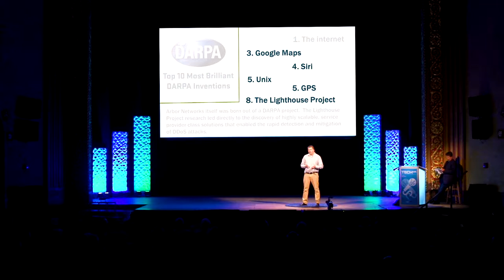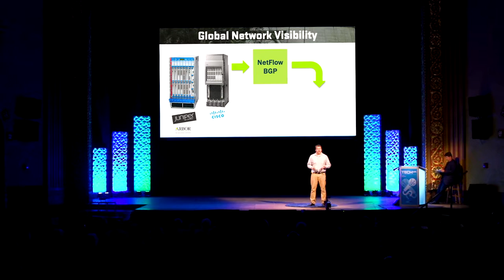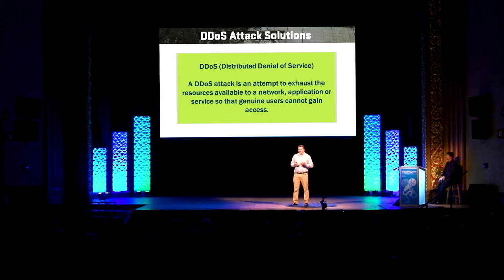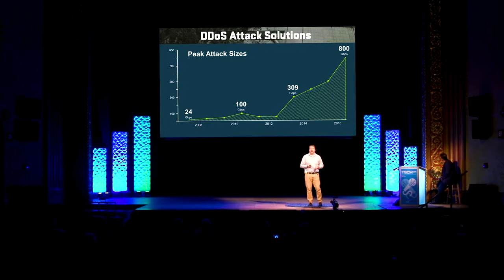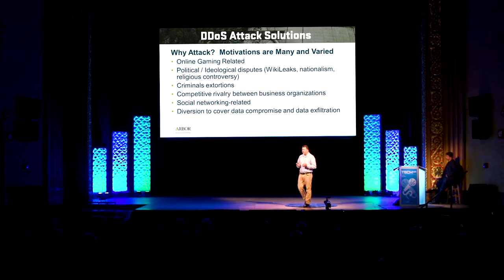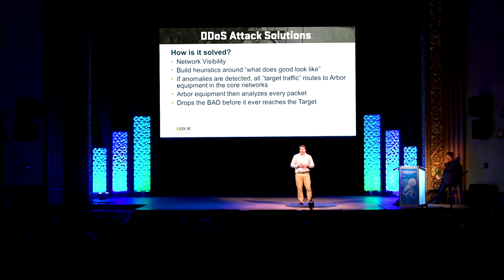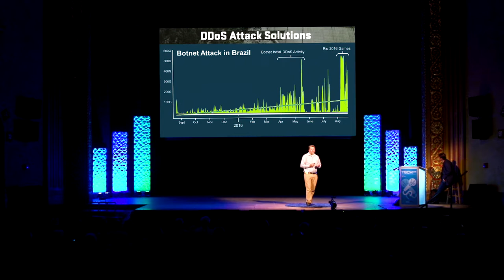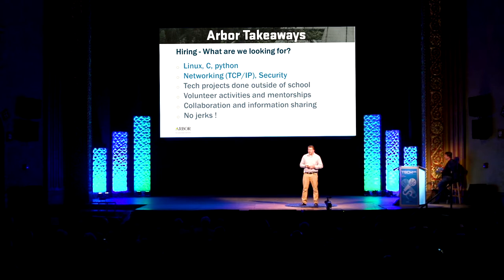Lon Lowen - Arbor Networks